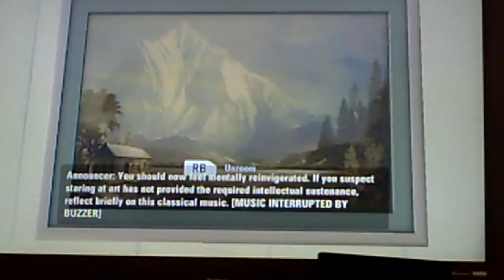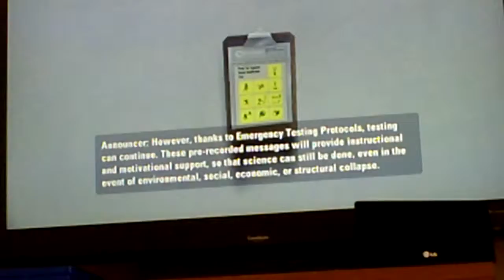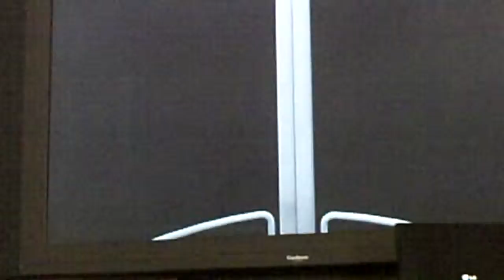lets play Portal 2 Part 1 (wheatly OMG)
Portal 2 is the most puzzeling game i have ever saw that i could complete so movies would make things much better